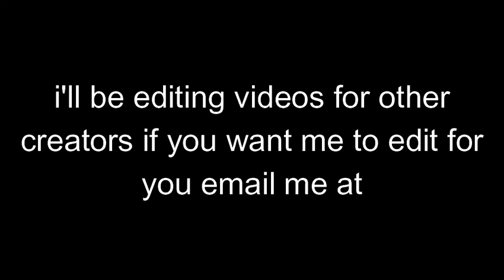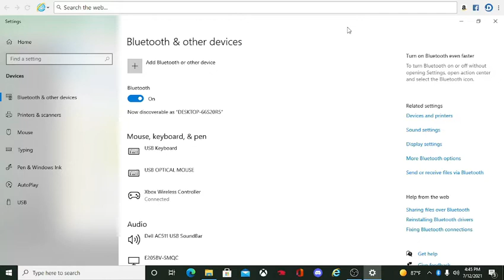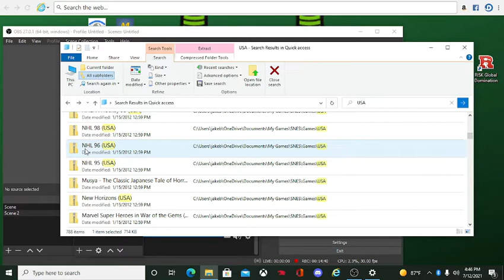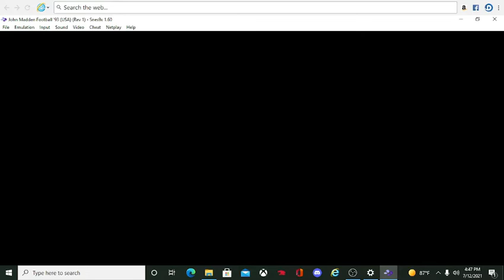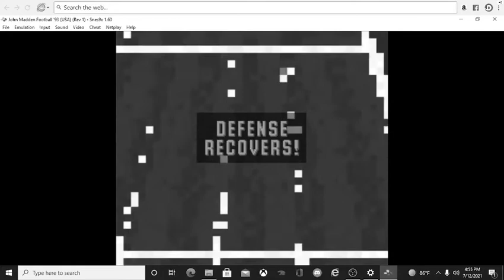John Madden NFL Football 93 Gameplay 1st Quarter(Retro Gameplay Month)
sorry the video was so long i'll to make part 2 shorter